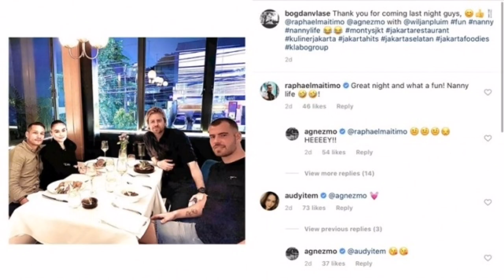Agnez Mo Disebut Pacari Pesepakbola Raphael Maitimo🔴Begini Tanggapan Maitimo..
Agnez Monica Disebut Pacari Pesepakbola Raphael Maitimo Gara-gara ini